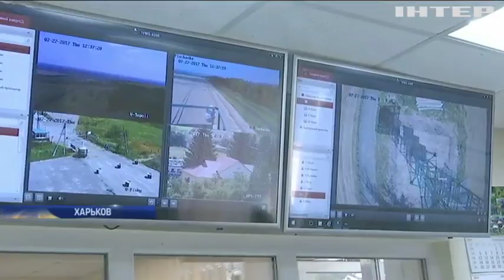Депутаты проинспектировали работу погранслужбы